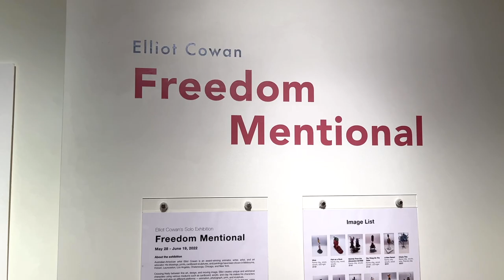Garage Art Center's Virtual Exhibition: Elliot Cowan's Solo Exhibition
Crossing freely between fine art, design, and moving image, Elliot creates unique and whimsical characters using various mediums such as cardboard, acrylic, and clay. He makes his characters versatile and alive on different platforms — animation, photograph, print, and sculpture.

In this exhibition ‘Freedom Mentional’, Elliot presented a series of paintings and a new collection of sculptures using polymer and epoxy clay, incorporating animation influences, cowboys, barnyard animals, gods, and goddesses.